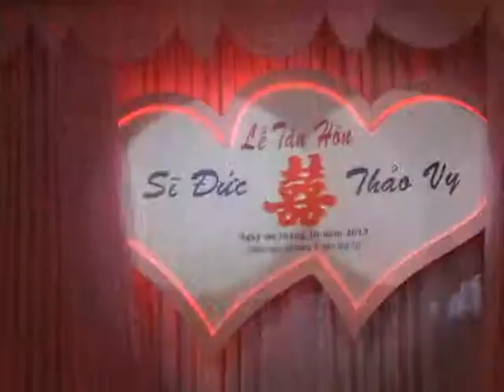TV. Thiện Tâm - Vũ Đoàn ABC Đà Lạt 2013_Part 1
Thực hiện chương trình :
Picture Institute Mạnh Hùng